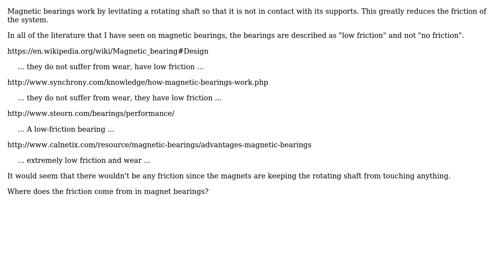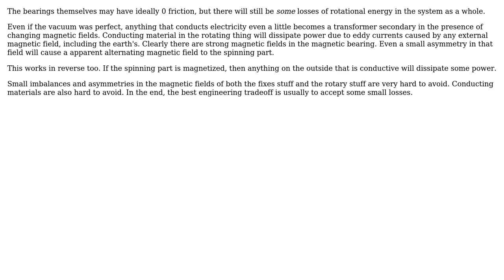Engineering: What causes friction in magnetic bearings? (2 Solutions!!)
Engineering: What causes friction in magnetic bearings?

With thanks & praise to God, and with thanks to the many people who have made this project possible! | Content (except music & images) licensed under CC BY-SA | Music | Images & others | With thanks to user Olin Lathrop user Mahendra Gunawardena user hazzey user andrewhunter and the Stack Exchange Network Trademarks are property of their respective owners. You are responsible for your own actions.